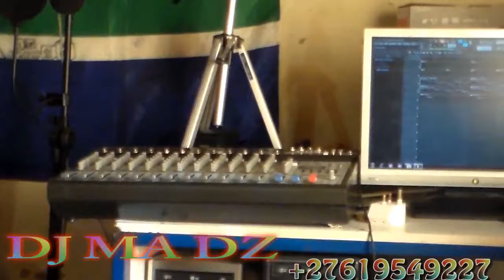Dj Ma dz@YBF Recordz Introducing New Riddim called Ndangariro Riddim coming soon produced by dj Madz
Maad ting outer YBF Recordz